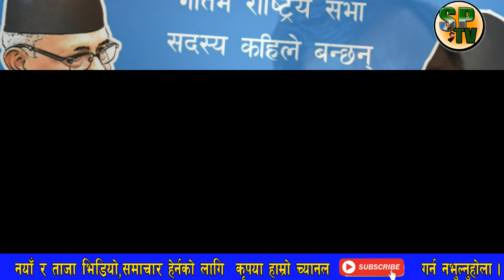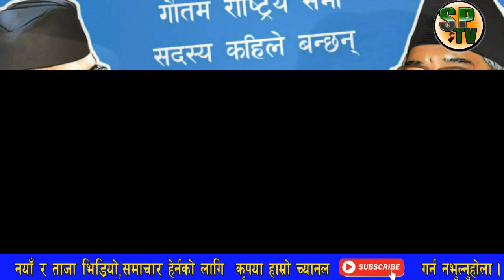केपी ओली ले थाले मंत्रीको शपथ गराउने तयारी | Saharapati Samachar | nekapa | parchanda | kp oli news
1 Saharapati tv News
• 2 Nepali Samachar Live News
• 3 Nepali Live News Toady
• 4 Aajako News Live
• 5 Aajako News Nepal
• 6 Aajako Tattato Khabar
• 7 Toady Live News In Nepali
• 8 Nepali Live Taja Khabar 2020
• 9 Today Live Samachar 201111
• 10 नेपाली ताजा खबर आजको
• 11. Nepal update